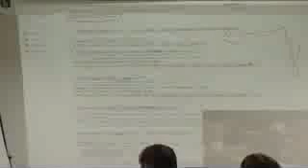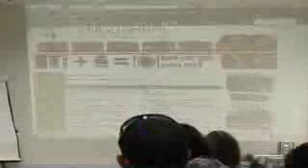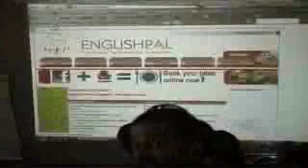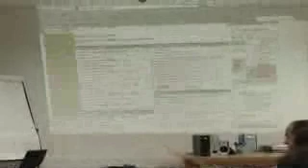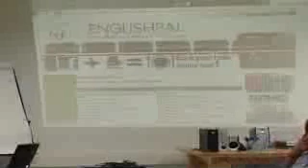you think you have an online presence(part2)